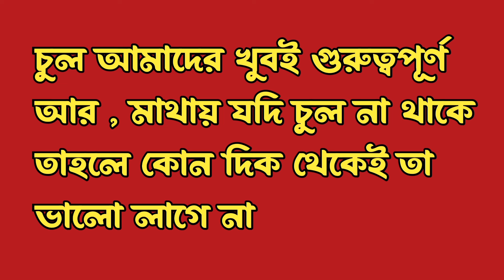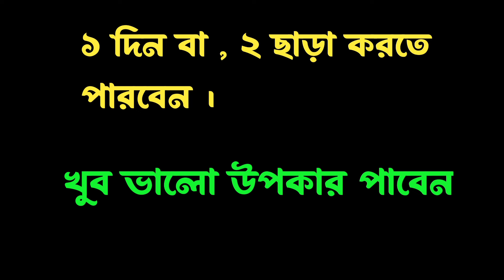নতুন চুল গজাতে এই প্যাক ব্যবহার করুন | নতুন চুল গজানোর উপায় |চুলপড়া বন্ধ ও নতুন চুল গজানোর উপায়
চুল
চুল পড়া
চুল পড়া বন্ধ
ঘরোয়া টিপস
চুল পড়া বন্ধ ঘরোয়া টিপস
চুল পড়া বন্ধ ঘরোয়া চিকিৎসা
চুল পড়া বন্ধ ঘরোয়া উপায়ে
ঘরোয়া টিপস চুল পড়া বন্ধ
ঘরোয়া উপায়ে চুল পড়া বন্ধ
কিভাবে চুল পড়া বন্ধ হবে
কি মাখলে চুল পড়া বন্ধ হবে
কিভাবে চুল পড়া বন্ধ হয়
কি খেলে চুল পড়া বন্ধ হবে
কোন ওষুধ খেলে চুল পড়া বন্ধ হবে
কিভাবে চুল ঘন হবে
কিভাবে চুল কালো হবে
কি মাখলে চুল ঘন হবে
কি মাখলে চুল কালো হবে
কি খেলে চুল ঘন হবে
কি খেলে চুল কালো হবে
নতুন চুল গজানোর উপায়
নতুন চুল গজানোর জন্য এই প্যাক
কিভাবে নতুন চুল গজাবে
কি খেলে নতুন চুল হবে
কি মাখলে নতুন চুল গজাবে
নতুন চুল গজানোর ওষুধ
নতুন চুল গজানোর দারুন প্যাক
how to grow your hair faster
hair problems
hair problems solution
hair problems solution in home
home remedies hair problems solution
home remedies hair problems complete care
hair growth in home remedies

idea point bangla
Moumita Mazumdar